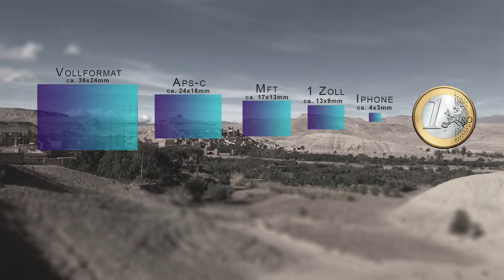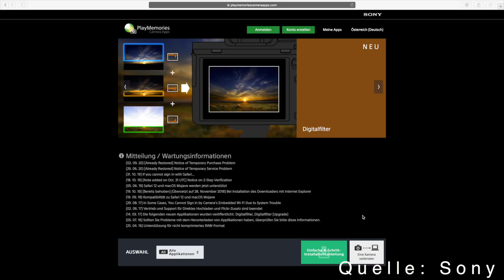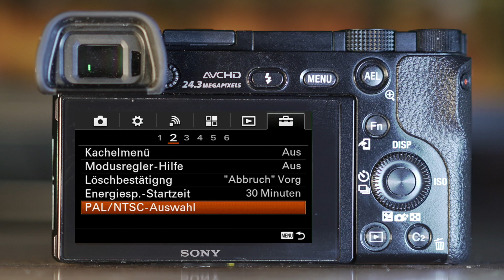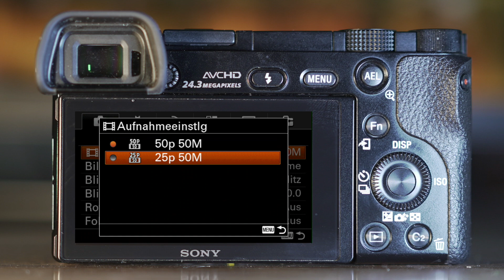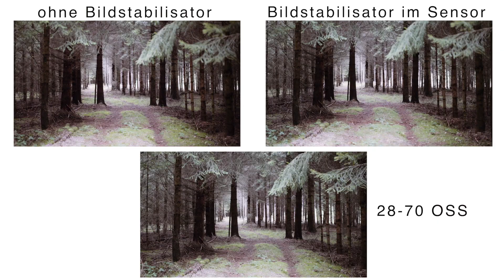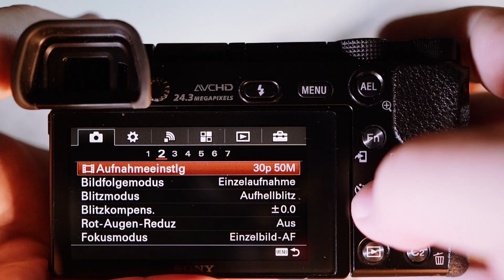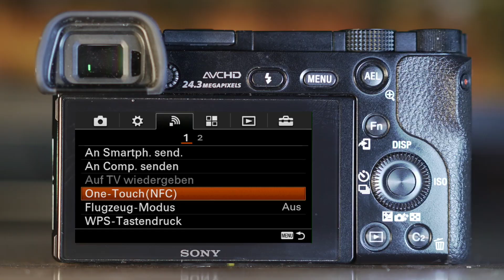SONY ALPHA 6000 TEST | Lohnt sich die Sony a6000 in 2020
SONY ALPHA 6000 TEST: Lohnt sich ein Kauf der Sony A6000 *) in 2020/2021 überhaupt noch? Finden wir es heraus. Viel Spaß!

Die Sony alpha 6000 Systemkamera ist bereits 2014 auf den Markt gekommen für viele stellt sich daher die Frage: Lohnt sich die Sony Alpha 6000 noch oder soll ich die Sony Alpha 6000 in 2020 überhaupt noch kaufen. Ich habe mir die Sony a6000 deshalb zugelegt und mache für euch den Sony Alpha 6000 Test 2020. Im Sony Alpha 6000 Test deutsch gehe ich auf die Fotofunktionen, die Videofunktionen, für wen die Kamera geeignet ist beziehungsweise für welche Einsatzzwecke und gebe euch Tipps für die Sony alpha 6000 Tipps.

Du willst wissen ob sich die Sony alpha 6000 für dich noch lohnt? Dann schau ins Video und wir finden es gemeinsam heraus!

DONNERSTAG UND SONNTAG um 18 Uhr neue Videos!

IM VIDEO ERWÄHNT:
- Kamera: Sony A6000

EQUIPMENT:

• Schnittprogramm: Final Cut X
• Sony Alpha 7 III (A-Cam)
• Sony Alpha 7 S (B-Cam)
• Sony Alpha 6500 (B-Cam)
• Olympus OM-D (Reisekamera)
• DJI Mavic Pro (Drohne)
Objektive:
• Zeiss Batis 2/25mm
• Sony Zeiss 1.8/55mm
• Sony GM 2.8/24-70mm
• Zeiss Batis 1.8/85mm

E-Mail Adresse für Anfragen:
video(at)kamerakinder.at